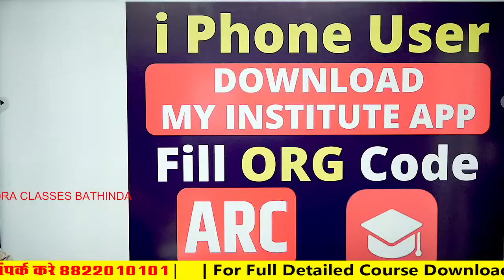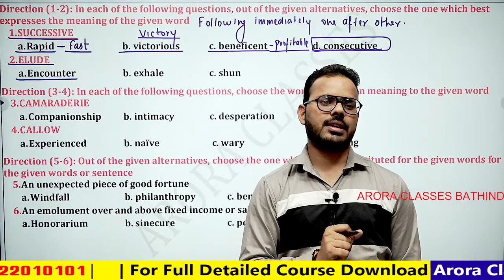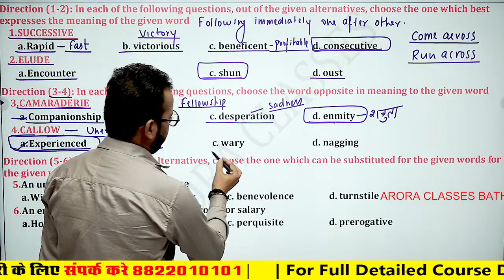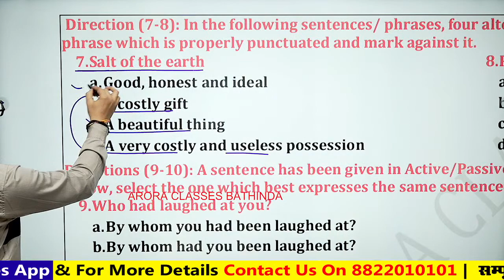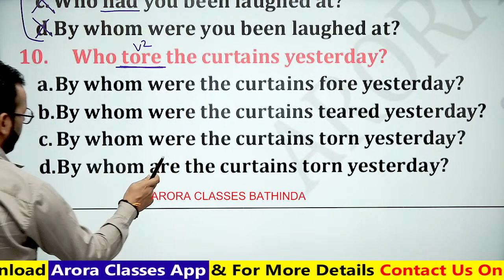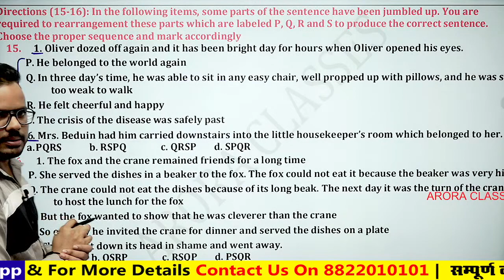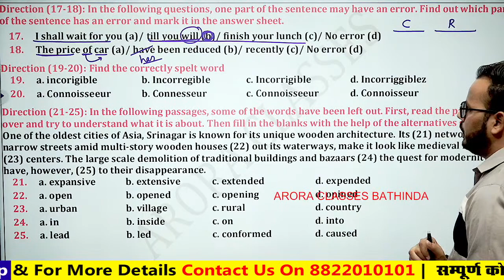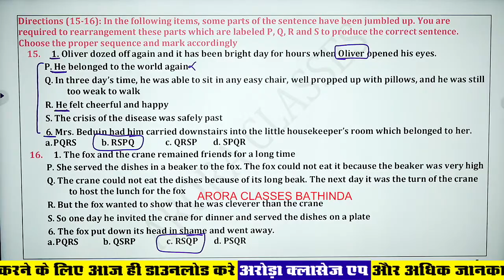PSSSB EXAM SPECIAL || BANK EXAM || PREVIOUS YEAR EXAM DISCUSSION | MOCK-6 | 9:10 PM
PSSSB EXAM SPECIAL || BANK EXAM || PREVIOUS YEAR EXAM DISCUSSION | MOCK-6  | PSSSB,
IBPS CLERK PO, SBI PO, SBI CLERK PO, LIC_EXAM, BANKING, CRASH COURSE

All The Competitive Exams Is Prepared Offline and Online In Our Best Manner.Get Daily LECTURE & DAILY ONLINE TEST of all SUBJECTS (MATH/ REASONING / GK / ENGLISH).